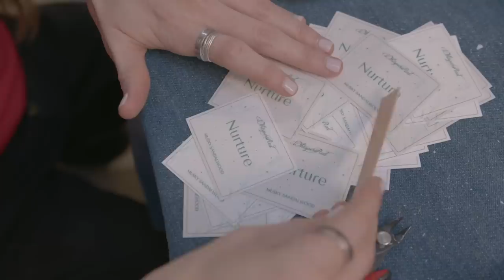Oh the JOY of Layered SOUNDS 🌟 ASMR Candle Making 🌟 Pouring, Crackles, Ambiance, Soy Wax, Peeling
Hello my friends! THANK YOU! for all of your candle purchases so far 🤯 It’s really exciting for everyone involved to see this collection so well received! Thank you so much for your kindness. Not only is it exciting for me to be collaborating with such great people at @inviztv but we get to support a small business (the manufactuers) AND raise funds for our rescued dogs at Whispaws 🤗 How cool is it to have created a candle collection for us all? and they really are such beautiful quality, they sound and smell amazing. Before we begin December’s videos 🎄🎅🏽 I wanted to show you this gorgeous footage that was filmed at Flores Lane, West Hollywood where the candles are made. This is Trish, this is her place and she's a lovely sensitive scents scientist 😁 serving us ASMR candle making with my sleep remix (layers) over the top. Like a dance music collab but with your bed and cosy duvet instead of a dance floor 🤣 Please enjoy, rest well 💜 Sweet dreams beautiful you ✨ Emma

🙏🏼 Thank you for helping me build *Whispaws Animal Sanctuary* !!

💎 *Crystals & Gifts to help Whispaws*

00:00 Preview
00:55 Whispered Wicks
01:18 Welcome, Wax affirmations, Goodnight
05:57 Candle making LA to London layered sounds mix
19:14 Playing with Soy Wax to goodnight, sweet dreams :-D